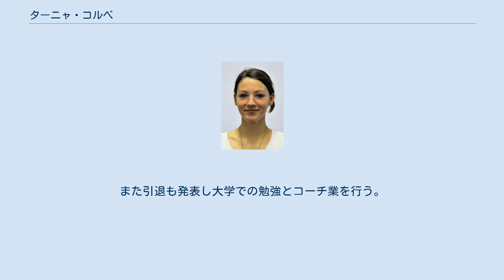ターニャ・コルベ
ターニャ・コルベ（ドイツ語: Tanja Kolbe, 1990年9月7日 - ）は、ドイツ出身の女性元フィギュアスケート(アイスダンス)選手。
パートナーはステファノ・カルーゾ、サーシャ・ラーベなど。
 2014年ソチオリンピックドイツ代表。
 2015年10月21日、第1子となる男児を出産した。
2016年9月16日、恋人の男性と結婚した。
 6歳の時にスケートを始める。
2003年から2006年にかけてパウル・ボルとカップルを組み、ジュニアグランプリシリーズに出場。
2006年からはサーシャ・ラーベとカップルを組み2008年のドイツ選手権では3位に入った。
 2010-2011シーズン、イタリア出身のステファノ・カルーゾとカップルを結成。
アイスチャレンジでシニアの国際大会で初めてメダルを獲得。
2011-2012シーズンはNRW杯で国際大会初優勝を果たし、ドイツ選手権では2位。
初出場の欧州選手権では12位。
大会終了後、コルベがイタリアとドイツ両国での練習に負担を感じたため解散。
その後改めてカップルを結成し、ミラノでのバーバラ・フーザル＝ポリ、ベルリンでのレネ・ローゼ、オーベルストドルフでのマーティン・スコットニッキー、ノバイでのイーゴリ・シュピリバンドの4箇所を練習拠点と決めた。
 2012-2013シーズン、ドイツ選手権では2年連続で2位。
欧州選手権では8位。
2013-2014シーズン終了後に再び解散。
練習拠点の問題によるものだと報じられたが、それについては否定をしている。
また引退も発表し大学での勉強とコーチ業を行う。